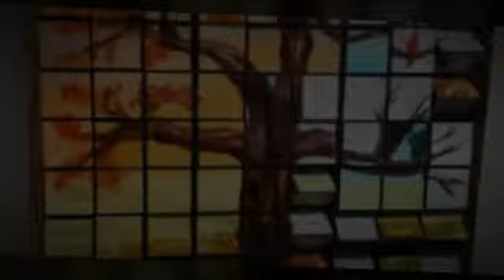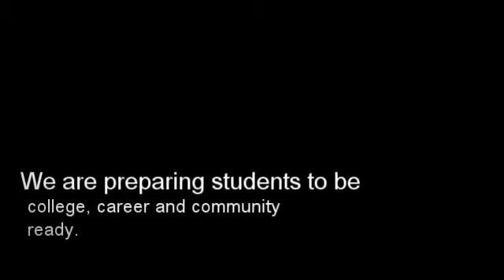Eric Nye, KAI Visiting Artist at KHMS